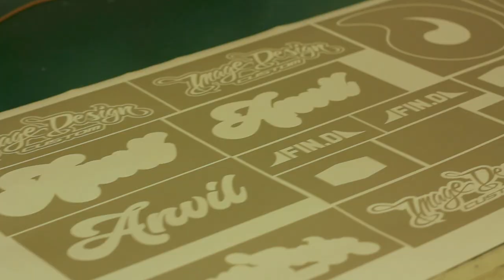An Evel Knievel inspired custom helmet for our youngest team rider! // Image Design Custom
It gives us an insane amount of pleasure to introduce you to our first-ever official IDC team rider, Finley Davies!! With our brand getting bigger and the Image Design Custom name now getting recognised around the world, it was about time for us to select some talented individuals to help spread the word of what we do. We've seen Finley blowing up on the MTB scene and you only need to pop by his local trails in Woburn, to see exactly why we've chosen Finley as a team rider.
With his natural talent on an MTB and a kick-ass attitude to boot, we couldn't be more stoked to have Finley representing our brand.

We designed a helmet for Finley that's inspired by the worlds greatest stuntman, Evel Knievel. It features a bold and shimmering metallic blue, with a pearl coat on top and Finley's all-important nickname across the back. So check out the video to see what went into creating this stunt inspired helmet for our first (and youngest) team rider.